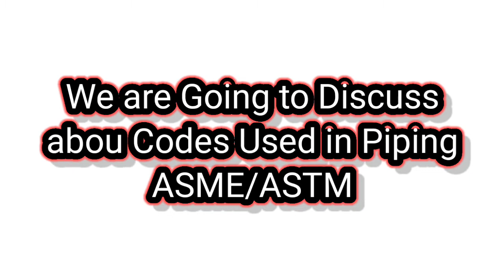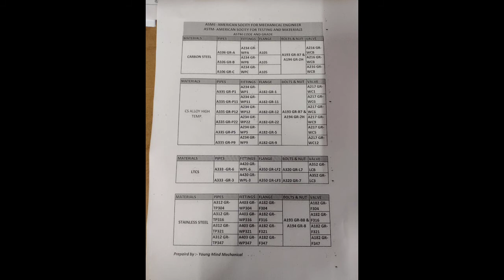ASTM/ASME Codes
You can know about Piping codes used for Pipe and Fittings materials.